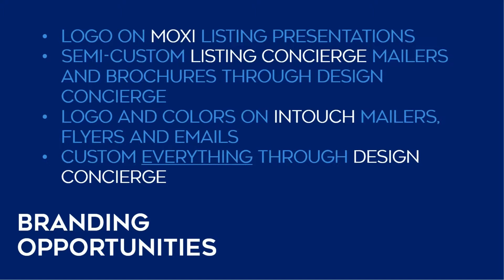Did You Know? Building Brand Awareness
Did you know it takes 5-7 marketing touches before people start remembering who you are? Check out this video to get started building your own personal brand.